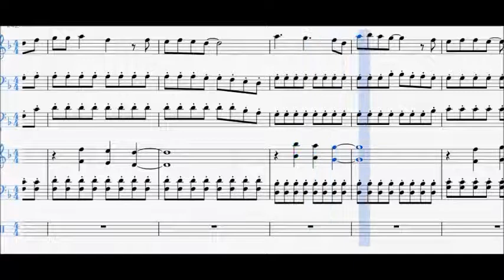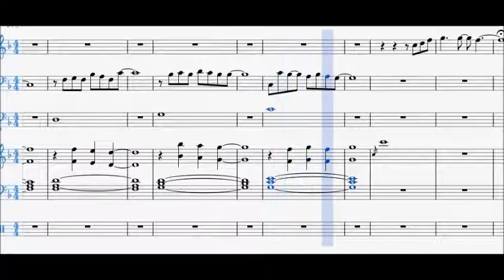Last Christmas - Partitura Strumentale Guidata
Partitura Guidata di Last Christmas in versione strumentale.

🎼    Spartiti Tutorial
🎻    Biografie di Musicisti
📚    Approfondimenti